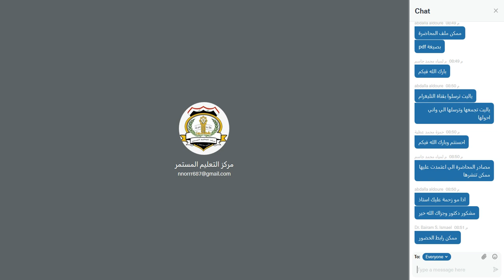اللغة السليمة ودورها في الكتب الرسمية 🔸 جامعة تكريت 🔸 م.مؤيد صالح حبيب